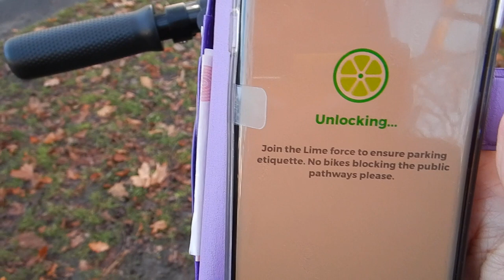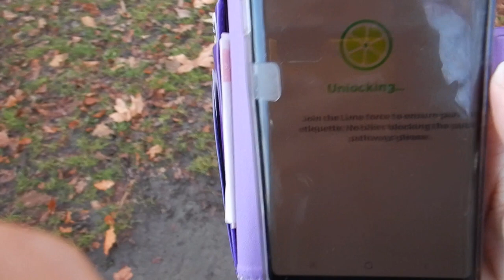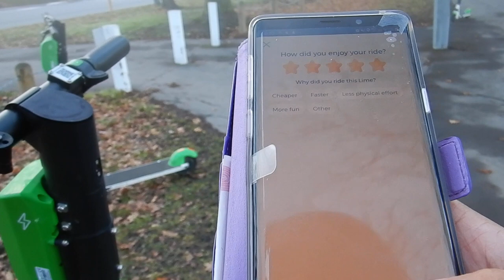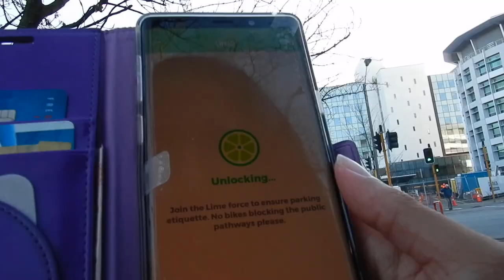Lime scooter hire in New Zealand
Hi travellers,
Do you want 5 free unlock credits with Lime?

This video shows my first time hiring a Lime scooter in NZ.  I used it in the CBD to get closer to my appointment.  I parked in a free parking area and then jumped on a nearby Lime scooter to get to my appointment in Christchurch CBD.

This was really easy to do and I really want to try it in other cities.

Tips:
- In winter rug up that wind is bitingly cold
- if you have a bag try to make sure its a backpack or cross body to keep it out of your way
- its more comfortable if the road or footpath is smooth

I use Momondo travel search engine to book my flights:

Alternatively you can book your next flight through this link with Expedia: